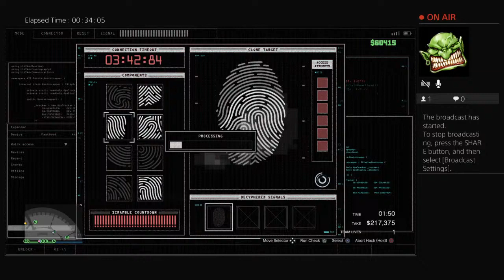PS4 GTA5 Online ADAMBKNIGHT._..Mike lopez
Tails from the trails RC gang